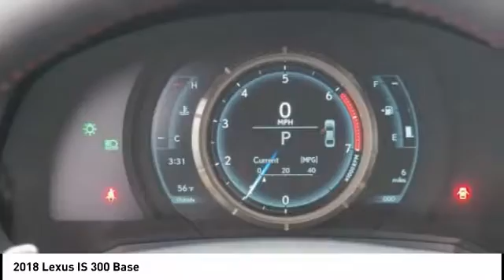2018 Lexus IS 300 F Sport for sale in Durham NC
2018 Lexus IS 300 F Sport for sale in Durham NC - Stock # D11705
Year: 2018
Engine: 2.0L I4 Turbocharged
Transmission: Automatic
Exterior: Ultra White
Interior: Rioja Red Nuluxe With Silver Performance Trim
Drive Train: RWD
Cylinders: 4
Trim: F Sport
Address:
VIN: JTHBA1D26J5069947